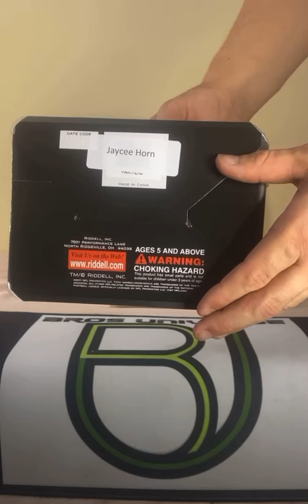Gold Rush Extravaganza Auto Mini Helmet Case Break x6